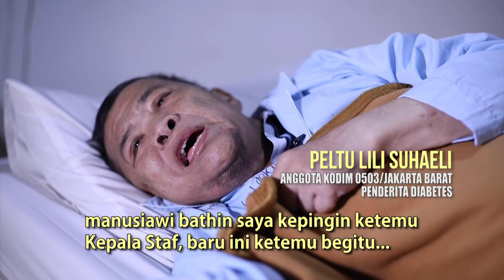Berurai Air Mata Prajurit ini Tidak Menyangka.. | BULETIN TNI AD Eps. 272 Part 1/4